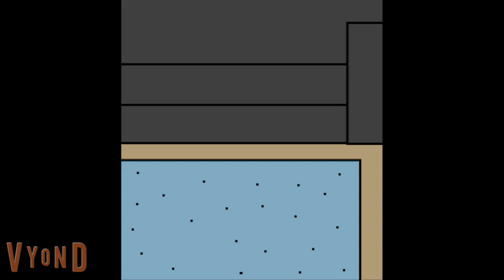Hanazuki & Kiazuki's First Look At Home #3 (Beginning) "Rating: TV-PG"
Credit To Hanazuki: Full Of Treasures & Little Witch Academia Creators, Animal Crossing Creators, Kirby Company,  @SoundIdeasCanada, @pond5, Warner Bros., & FXProSound, Sound Companies, Paramount Television Animation, Hasbro, Toho, Nintendo, & Netflix & Everyone.

This Animation Contains Short, Comedy & Sci-Fi, I Apologized For That Hasbro, Toho, Nintendo, & Netflix Companies.

After Unpacking Their Stuff, Kiazuki Took A First Look At Home #3, When She Notice Something Suspicious Of A Dusty Old 2006 Rug, So Kiazuki Borrowed Her Moonflower Sister's "Kirby Model 1R" To Vacuum The Entire Rug.

At Afternoon, The Principal Arrives early To Check On The New Students For Tour.

Mine Probably Needs Some Work For My Animation. I Probably Need Some Ideas From Everyone To Make "Hanazuki In Tokyo, Japan"

Once Again, It Misspell "Kiazuki" Again On BunnyStudio, I Apologize.

I Have To Edit That Out On Vyond. So Make Sure You Had Headphones

For Now, I'm Gonna Use The 1930's Vacuum Sound For Cartoonized "Kirby Model 1R", According To @nickloss, @KirbyVacuumCollectorFixer, & @RedDodge1968.

"Hanazuki In Tokyo Japan" (Rating: TV-PG)

Sounds Used:
1: VACUUM CLEANER 77 (1930's Vacuum)  (Sound Ideas)

2: MASSAGER, VIBRATOR 1 (Sound Ideas)

3: Vocal Boink  (Sound Ideas) (Warner Bros. Sound Effects Library 1)

4: Writing, Pencil  (Sound Ideas) (Pond5)

5: Hardwood walking - looping - AM (FXProSound)

6: Door, Wood 174 (Sound Ideas)

7: Door, Wood 366 (Sound Ideas)

Cast:

Kiazuki: Casey Kay Britt (BunnyStudio)

Hanazuki: Loretta M (BunnyStudio)

Callie (Pete The Cat) (Teen): Carlie Warley (BunnyStudio)

Isabelle (Animal Crossing) (The Academy School Principal): Katie Welburn (BunnyStudio Voice)